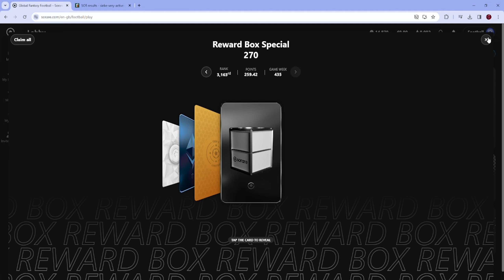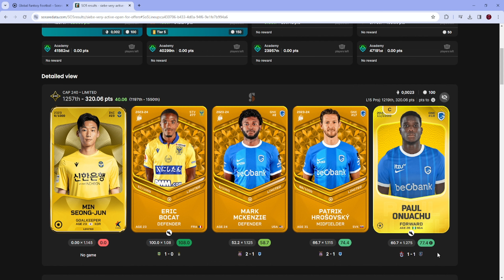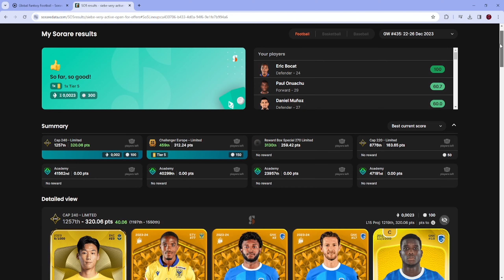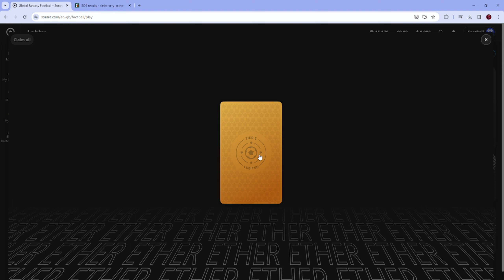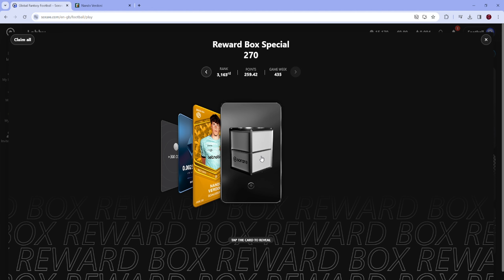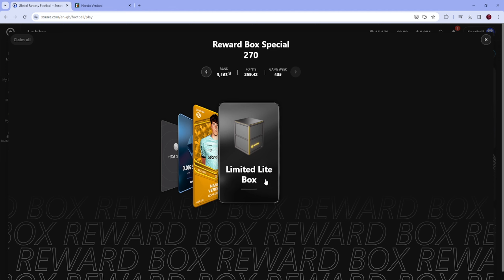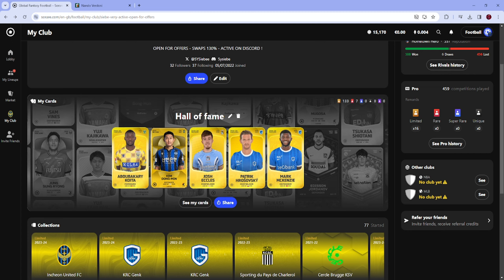REWARDS AGAIN (GW#435)!!! Sorare english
SIGN-UP TO SORARE AND RECEIVE A FREE DISCOUNT!!!

SIGN-UP TO POOKY AND GET A FREE POOKYBALL!!!
Weekly stream on Twitch!